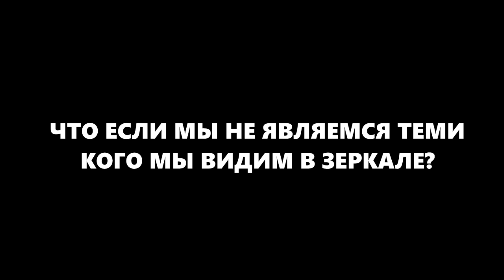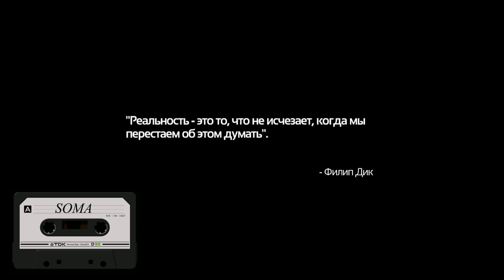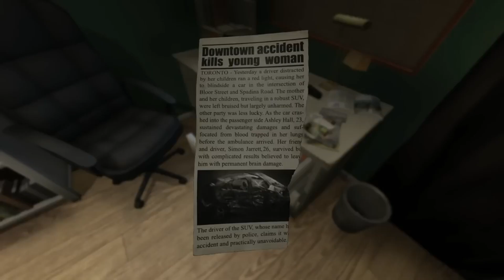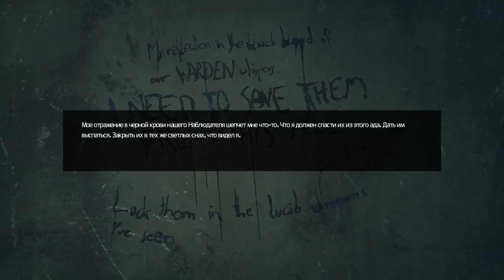Анализ сюжета SOMA | Все ли умерли на земле?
в поисках информации по Сома, мне нужны взгляды других людей на то что произошло на Патос два. Я хочу глубокий анализ этого произведения. Давайте посмотрим к чему я смог прити в итоге.
Берите чего-то вкусного и все это запить, вас ждёт полное погружение на морское дно. С вами Нэми и мы начинаем.

                ТАЙМКОДЫ
00:00 - Начало
01:35 - Что значит быть живым?
05:30 - Сома не получится проспидранить
12:30 - Картинка начинает складыватся
20:35 - Оставить в живых или отключить
25:50 - Финальный поворот
28:50 - Несколько вопросов
33:50 - Спасибо